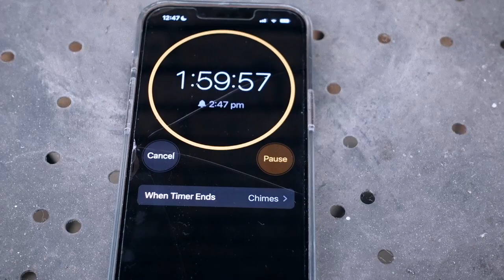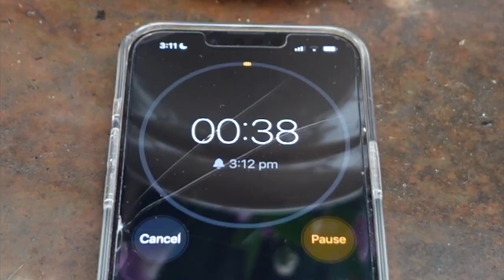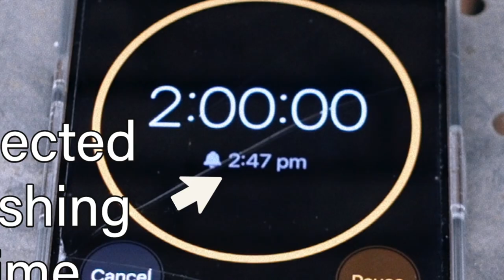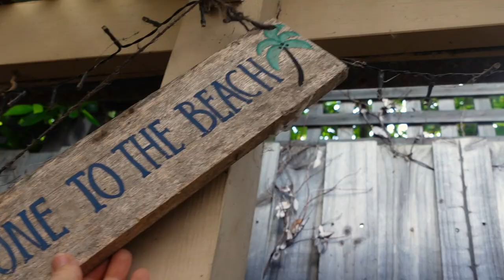2 hour garden makeover challenge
I do a complete back garden clean up and transformation including pruning, weeding, decluttering and planting pots in a timed 2 hour challenge. I also discuss my personal challenges with maintaining the garden and why I moved into the property in the first place.